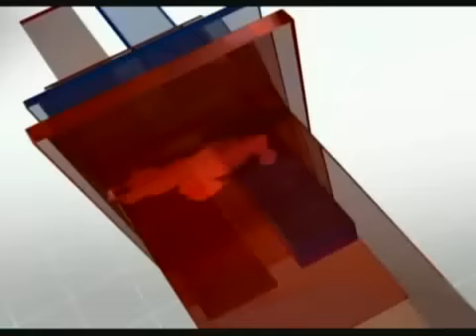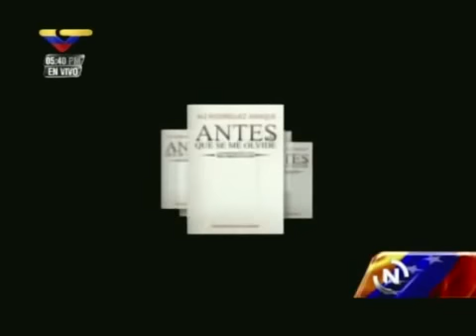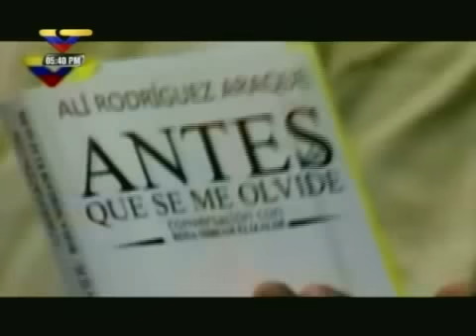Presentación COMPLETA del libro de Alí Rodríguez Araque "Antes de que se me olvide"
Transmitida por Venezolana de Televisión el pasado sábado 2 de febrero de 2013. Con palabras de José Vicente Rangel, Nicolás Maduro y el propio Rodríguez Araque.